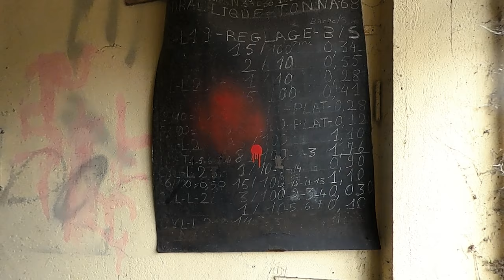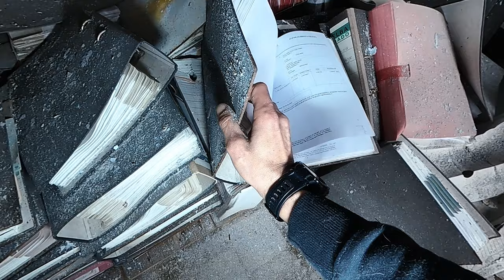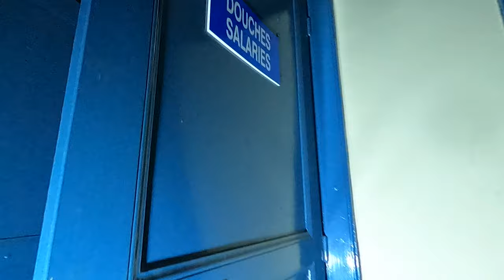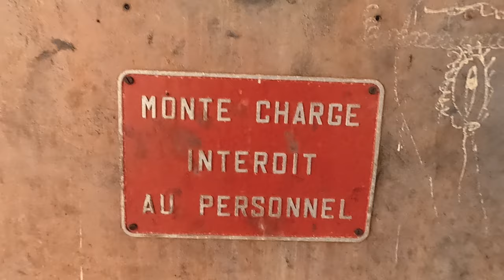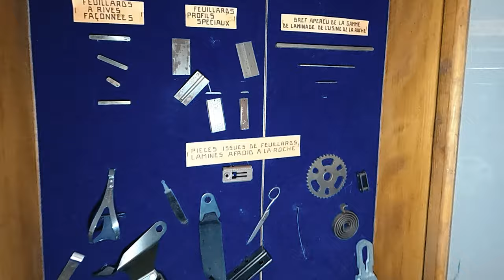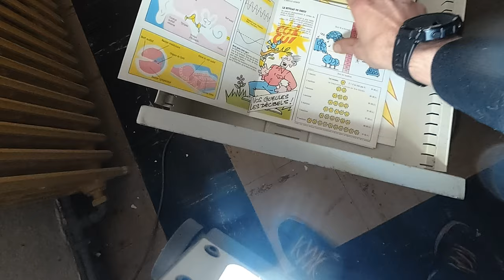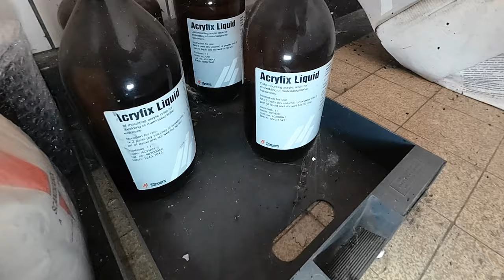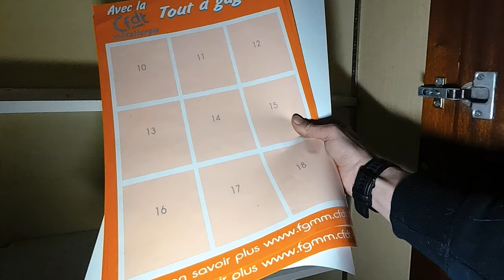Scaf Land 2 - Urbex Visite 45 (Sa nouvelles usine)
Voici une autre usine ou le fameux Scaf Oner peint. Pas encore aussi garnit que la première mais intéressante tout de même.